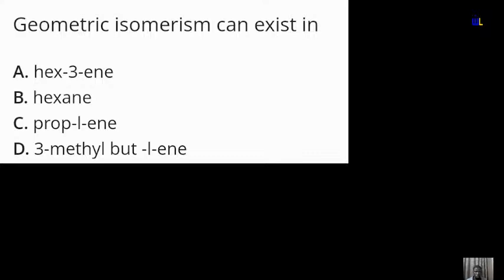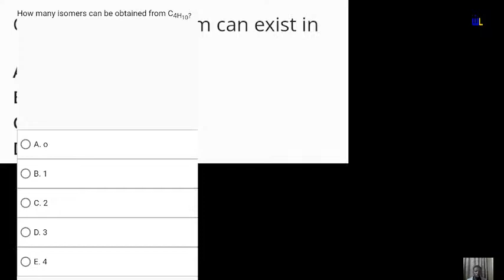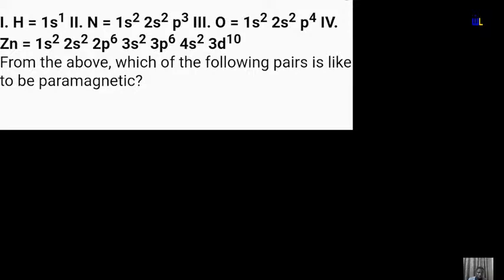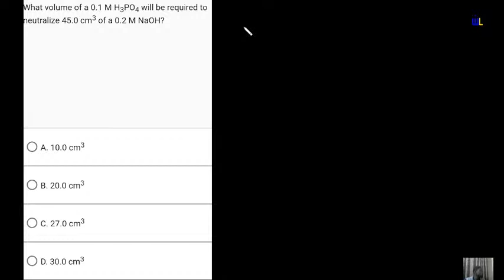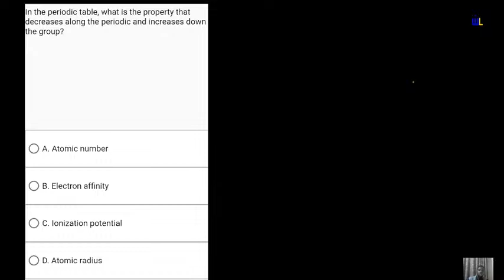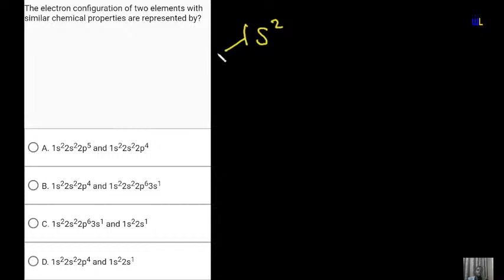100+ POSSIBLE REVISION CHEM QUESTIONS